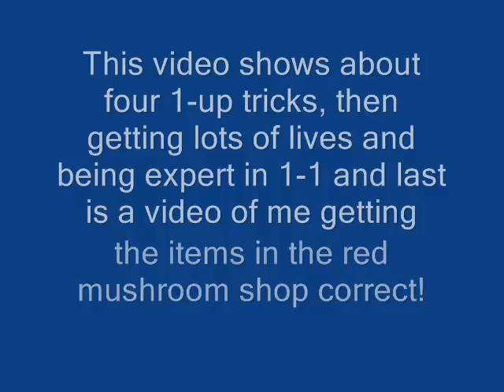New Super Mario Bros Wii expert playing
this is me doing lots of expert moves from 1-ups to 100% red mushroom houses compeletion. By the way this is my first video i film and first video that i film in tv. hope you like my vid!